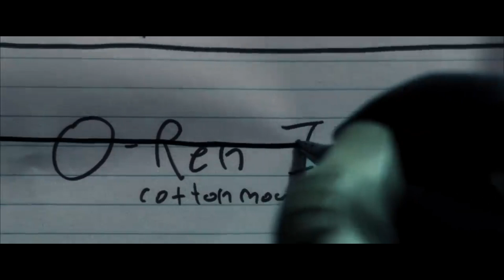Santa Esmeralda - Don't Let Me Be Misunderstood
Writen & Directed by Quentin Tarantino
Edited & Sound by Dave Turley
SONG.